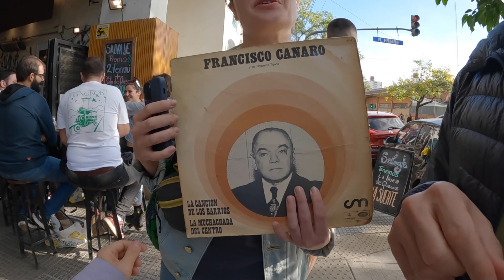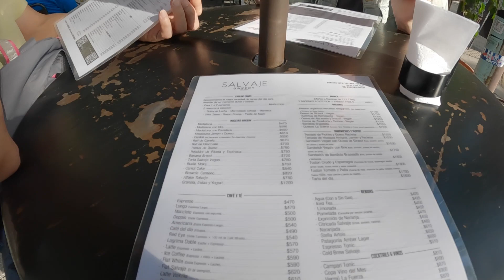초인플레이션 아르헨티나에서 한달살기 해야하는 진짜 이유 / 파이어족 부부 세계여행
100% 물가 상승, 아르헨티나 부에노스아이레스에서 한달살기 하는 진짜 이유는? 세계여행 파이어족 부부 세계여행